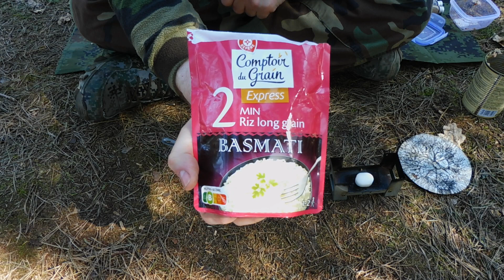Monolith - Tuszonka kurczak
Recenzja tuszonki która okazała się nie być typową tuszonką ale w smaku była...

Ryż basmati Express - 3.50zł - E.Leclerc

TUSZONKA KURCZAK.